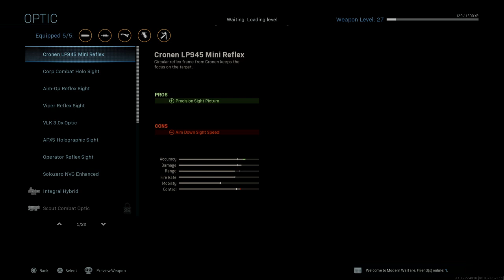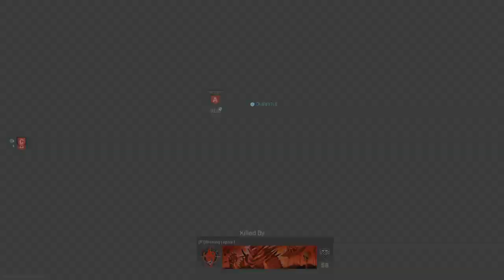Call of Duty®: Modern Warfare®_NEW LMG Domination